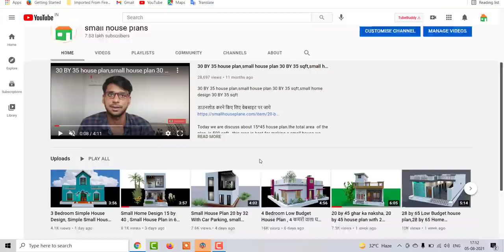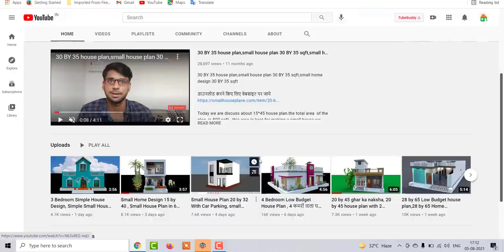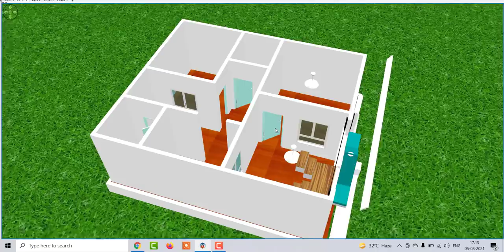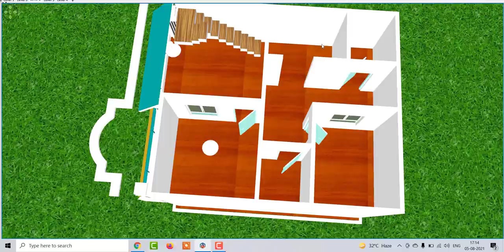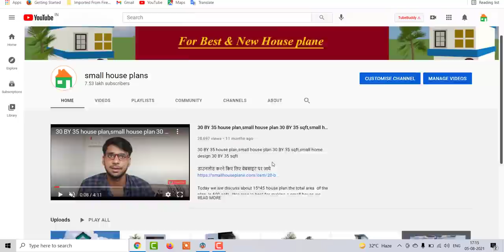25 by 28 house plan with parking, simple house plan under 700 sqft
25 by 28 house plan with parking, simple house plan under 700 sqft